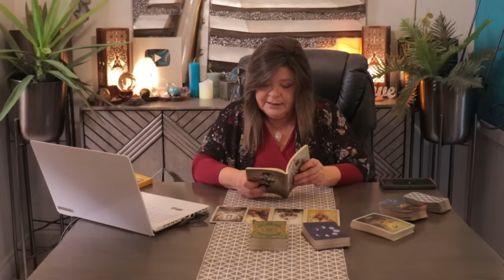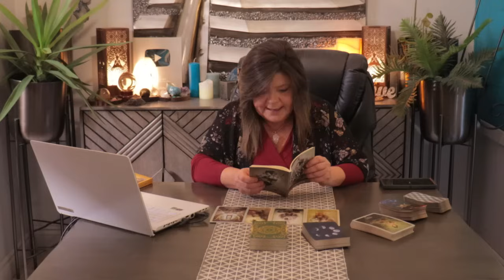CAPRICORN ALL YOUR ANCESTORS BACKING YOU! YOU'RE MEANT FOR THIS/YOU'RE INHERENT RIGHTS!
CLAIMING WHAT IS RIGHTFULLY YOURS